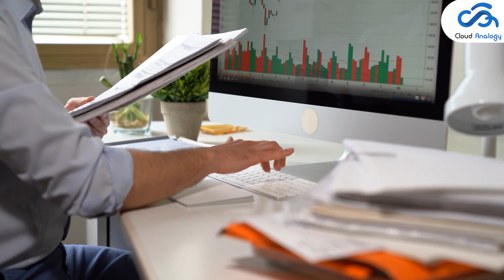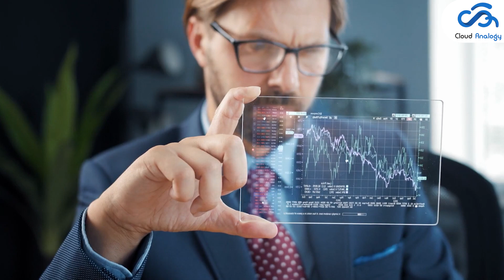Understand The Basics Of Salesforce Accounting Subledger | Nonprofit & Education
Do you want to avoid duplication of transactions between Salesforce and your financial system? Salesforce has introduced the most innovative feature called Accounting Subledger that allows integration of customer relationship management and accounting systems for accrual transactions. Check out the video to learn about Salesforce Nonprofit Success Pack Implementation for your business growth. In this video, you will get to know what is Nonprofit Cloud Accounting Subledger, its features, and the best practices for using Salesforce NPSP Accounting Subledger.